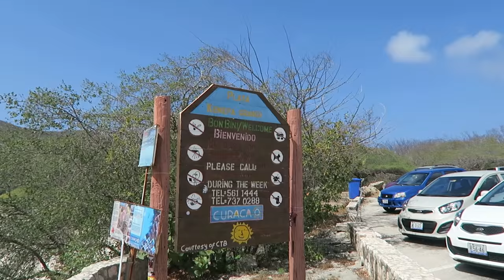MOST BEAUTIFUL BEACH ON EARTH - TRAVEL VLOG 319 CURACAO | ENTERPRISEME TV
Curacao has the most beautiful beach ON EARTH. I have seen a lot of beaches (just check my playlists) but nothing compares to this gorgeous Curacao beach!